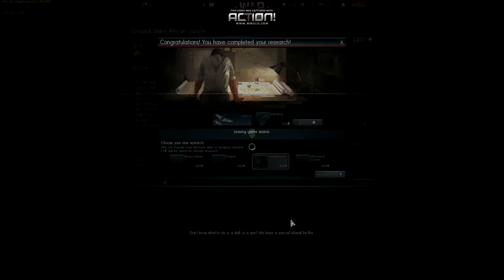Warthunder Gameplay 1.rész (no commentary)